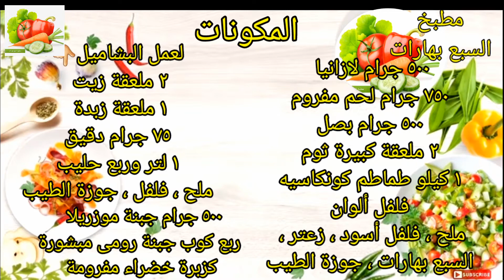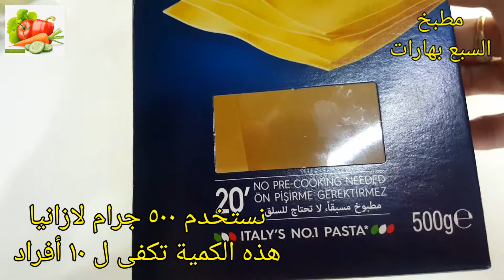طريقة عمل اللازانيا باللحم المفروم خطوة بخطوة بطريقة سهلة وبسيطة وطعم رائع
طريقة عمل اللازانيا يدباللحمة المفرومة والبشاميل والجبن بطريقة سهلة وبسيطة وطعم رائع ومميز هقولك على كل اسرار نجاح اللازانيا الايطالية الاصلية
شاهد أيضا على قناتى 👇👇
p8p2e

ولا تنسوا الاعجاب والاشتراك فى القناة ليصلكم كل جديد من فيديوهات مطبخ السبع بهارات